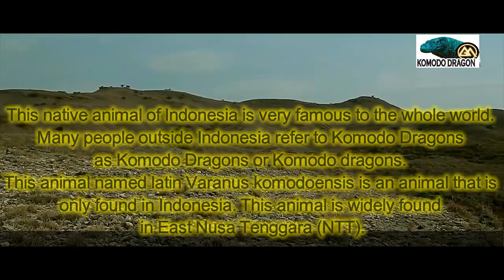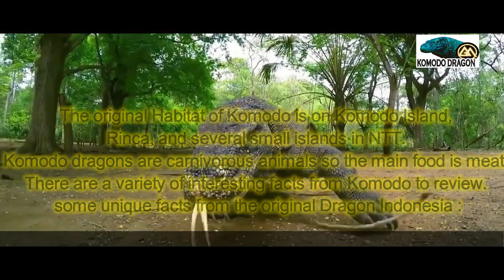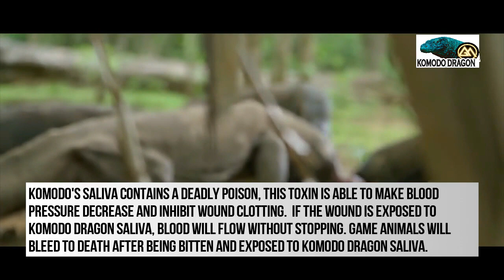BATTLE DANGEROUS ANIMALS FROM INDONESIA, KOMODO DRAGON INFORMATION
Battel dangerous animals from indonesia, what is dangerous about komodo.

This native animal of Indonesia is very famous to the whole world. Many people outside Indonesia refer to Komodo Dragons as Komodo Dragons or Komodo dragons. This animal named latin Varanus komodoensis is an animal that is only found in Indonesia. This animal is widely found in East Nusa Tenggara (NTT).